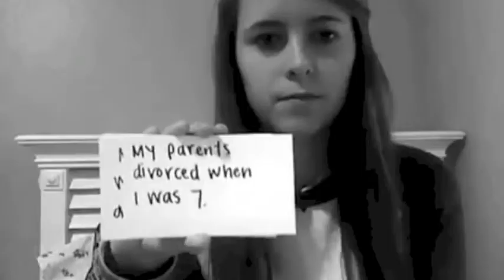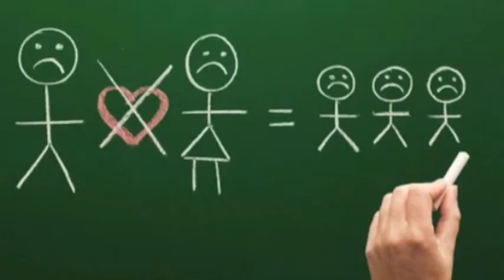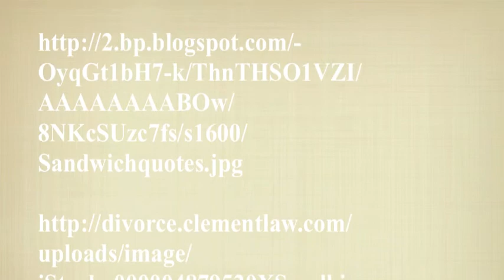REMIX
My name is Kristiana Mares and this is a remix video done for College Writing and Rhetoric, University of Idaho, taught by Alex Baldwin. It is showing the affects on children of divorce. This video falls under the protection of the fair use act because everything displayed in my video is used to make a point and inform the public of the struggle that children have that have to go through a divorce.